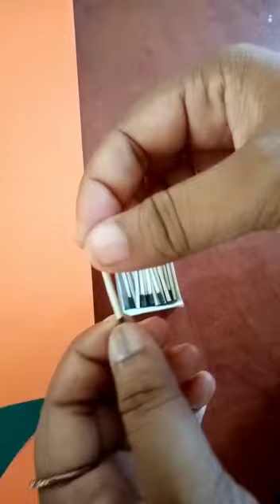Scarp activity 04 (UKG)